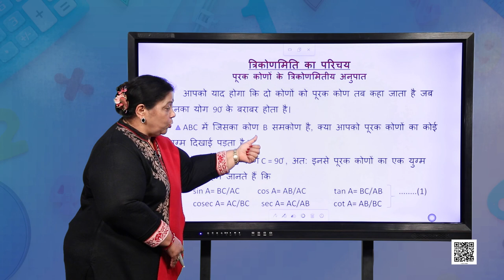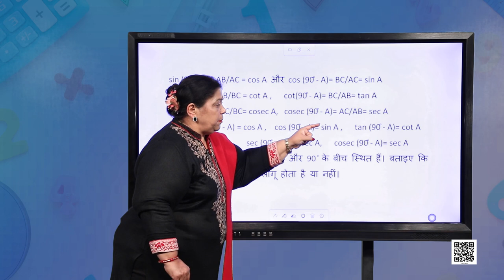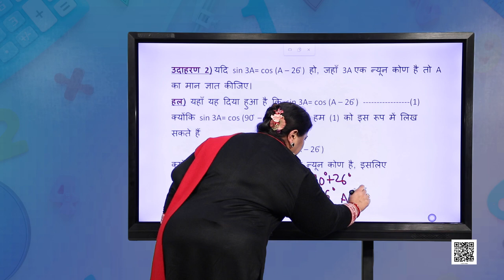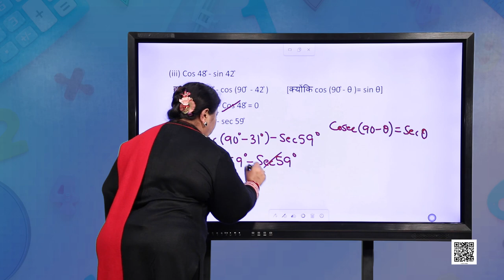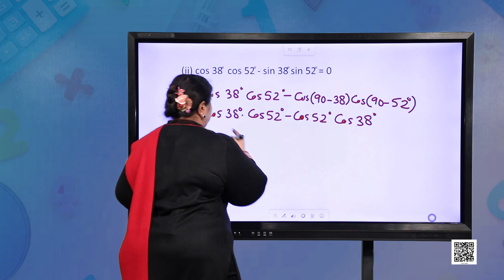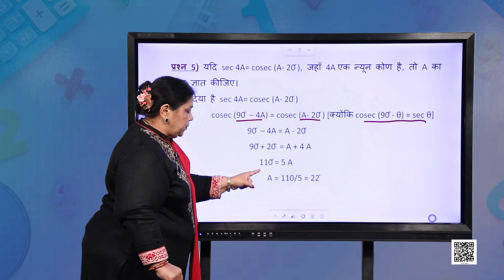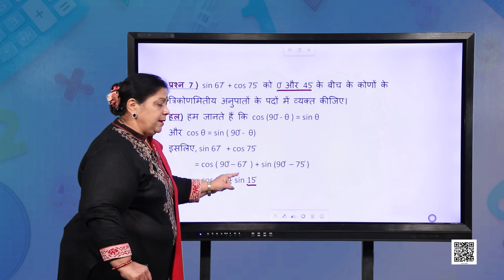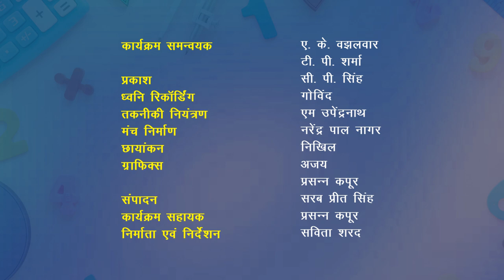कक्षा १० : गणित : पाठ-8 : त्रिकोणमिति का परिचय-3